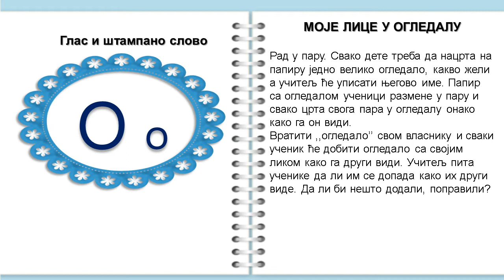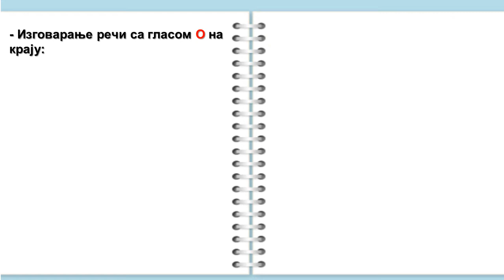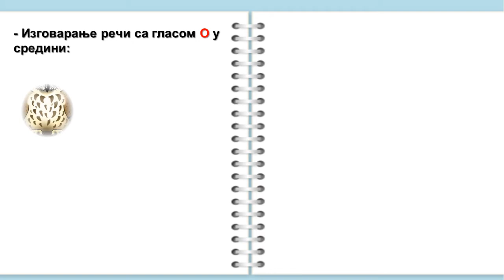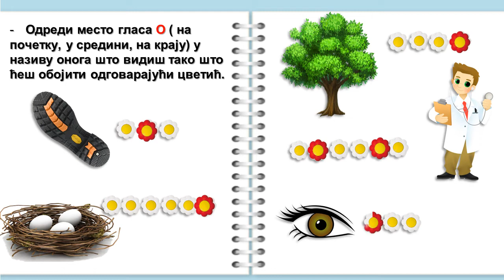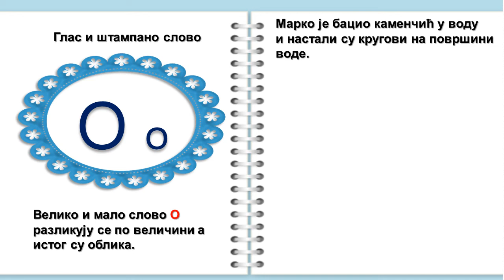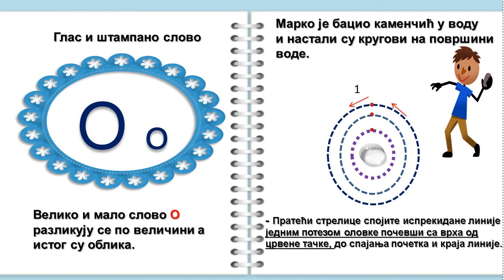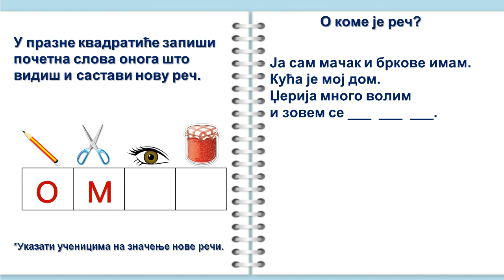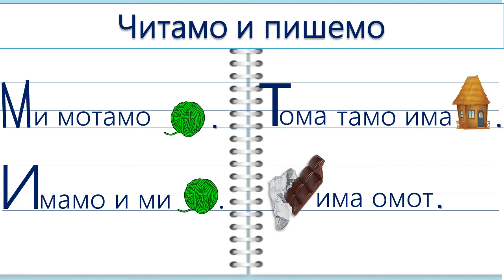Глас и штампано слово Оо